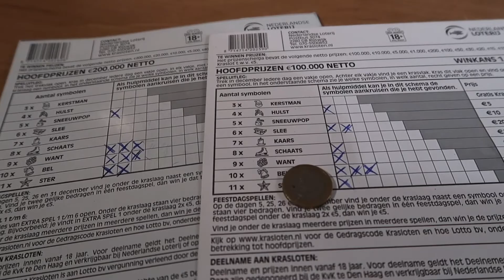Krassen Met Alain💰| Editie 2020🎁 | Dag 09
Krassen met Alain
Dag 09